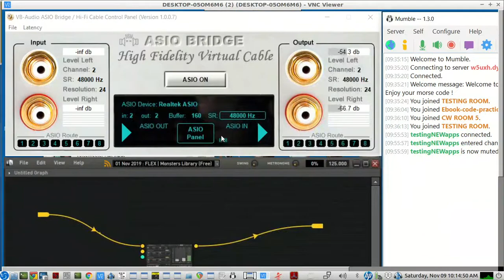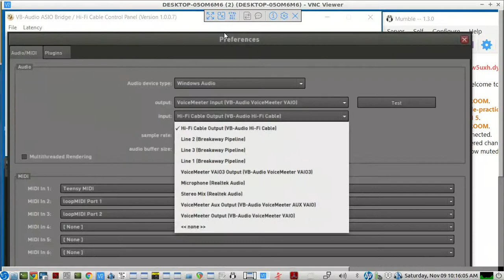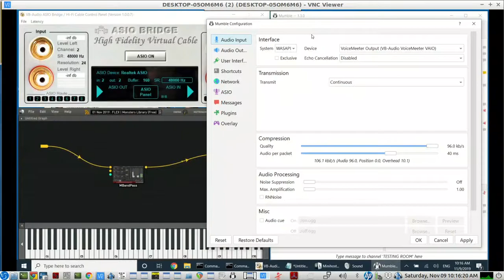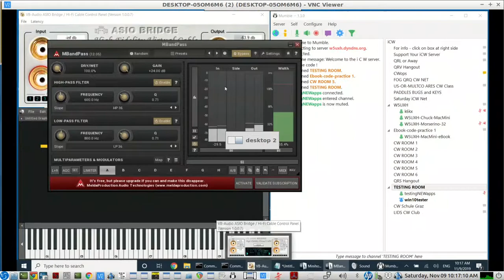Morse Code Audio over Mumble using an EMF PICK UP coil, ASIOBRIDGE & MiniHost Modular Vst Host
demo of using an EMF PICK UP COIL placed ideally in a location close to a CW KEYER's SPEAKER...to send the CW KEYER's audio output to a WINDOWS 10 laptop's microphone input and then into the Mumble INput for QSO'n cw over the iCW Mumble server

VB-AUDIO's ASIOBRIDGE is used with the laptop's native Realtek ASIO driver for low latency performance...ASIOBRIDGE has its own virtual audio cables, VB AUDIO HI FI CABLES, that mumble is using for the MUMBLE OUTPUT...the ASIOBRIDGE HI FI CABLE connected to the ASIOBRIDGE//REALTEK mic input...is routed first to a VST HOST where a cw bandpass vst plugin is waiting to filter out the cw keyer's harsh harmonics...and also to amplify the EMF PICK UP coils low volume...then it is passed to the mumble input using a 2nd virtual audio cable...the VB-AUDIO VAIO cable...and mumble is listening to the VAIO cable, which has the filtered and amplified EMF COIL cw audio from the CW KEYER's speaker's EMF OUTPUT.